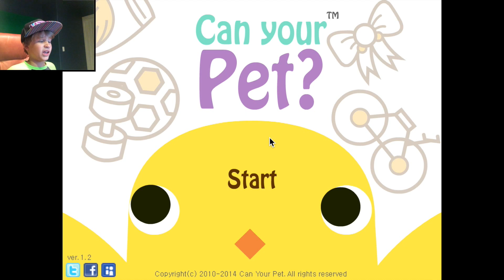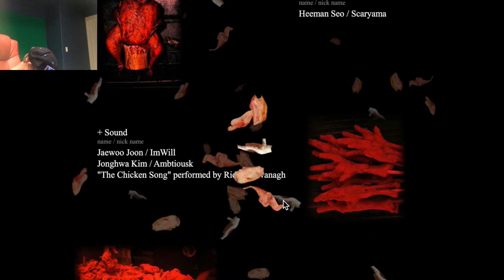CAN YOUR PET!?!?!?